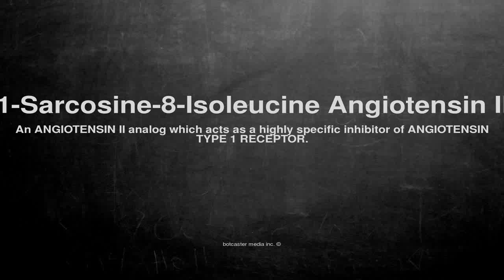Medical vocabulary: What does 1-Sarcosine-8-Isoleucine Angiotensin II mean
What does 1-Sarcosine-8-Isoleucine Angiotensin II mean in English?